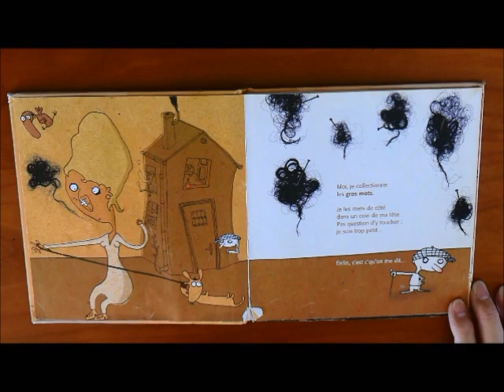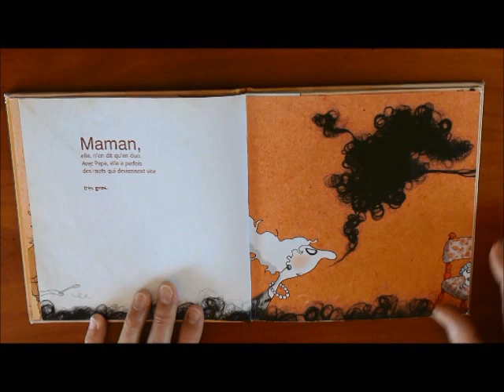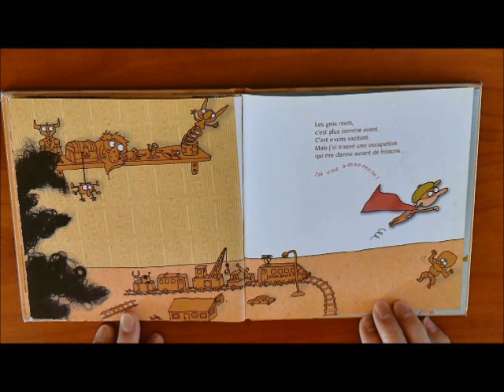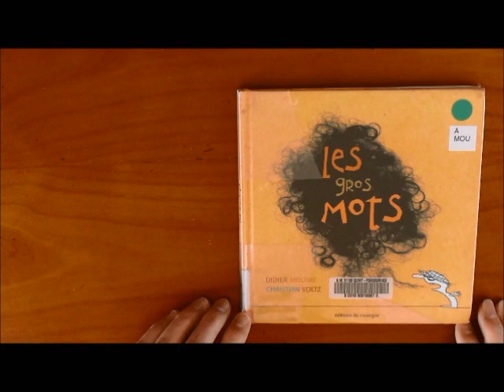Les gros mots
L'heure du conte depuis chez vous ! "Les gros mots" de Didier Mounié, illustré par Christian Voltz et lu par Patrick Peynot.